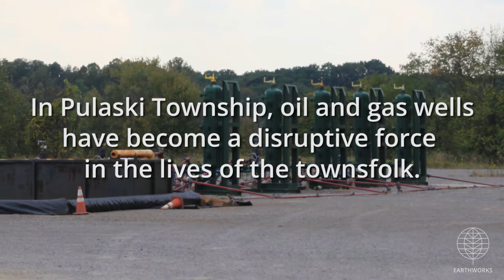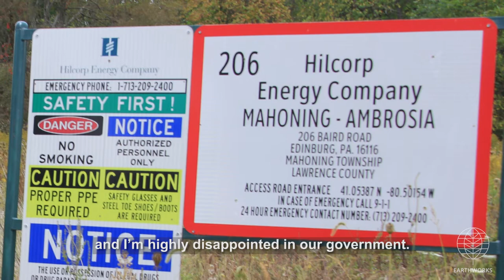Timothy Chito, Lawrence County, PA